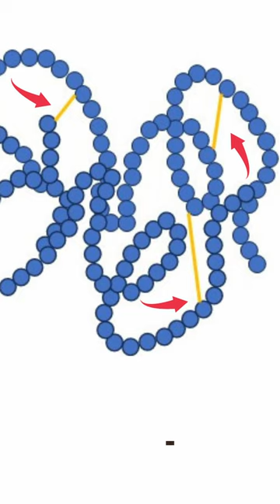Science fact - Do you know about Anfinsen's Dogma?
Hi, Shubhashish here. I am a PhD scholar working in the field of cancer biology.
Hopefully, you will find this video interesting.